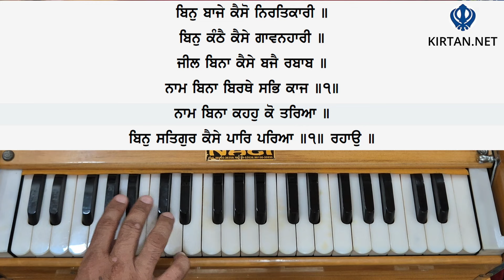Learn Gurbani Kirtan - Naam Bina Kaho Ko Shabad on Harmonium | Female Scale | KIRTAN.NET